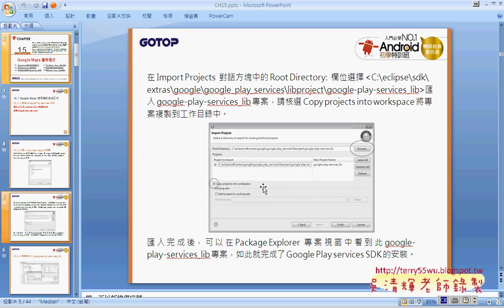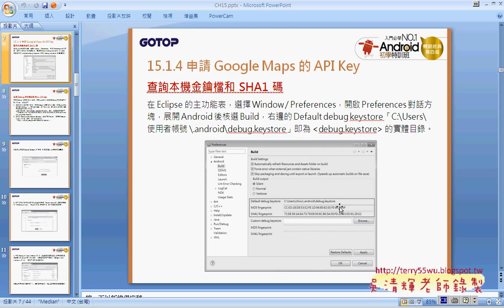01 複習Android中顯示地圖與如何打地標艾鍗Android實務 吳老師3